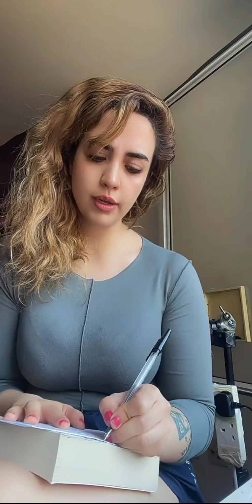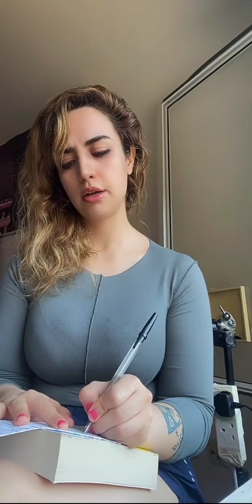periscope live cute girl 1348